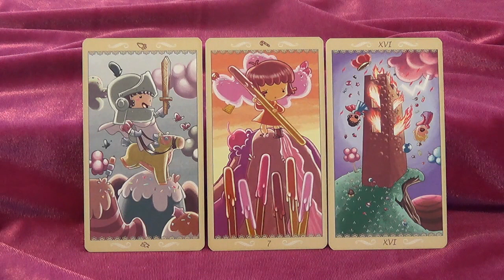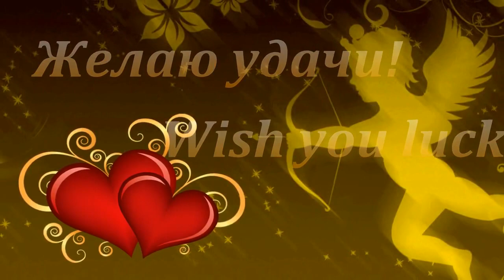Рыбы, совет Купидона на сентябрь 2016. Любовный гороскоп.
В раскладе использовано Таро Счастья (Сирена Фикка).